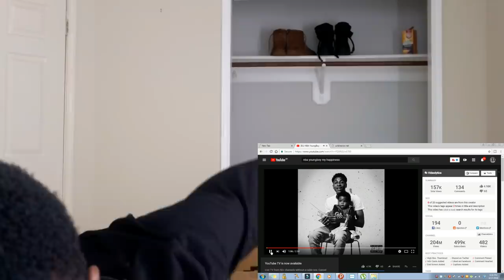THIS HIT HOME!!...NBA YOUNGBOY MY HAPPINESS TOOK AWAY FOR LIFE REACTION VIDEO!!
Nba youngboy my happiness took away for life reaction video!